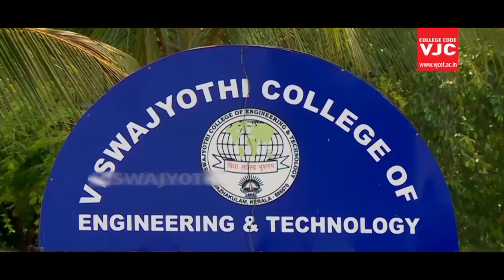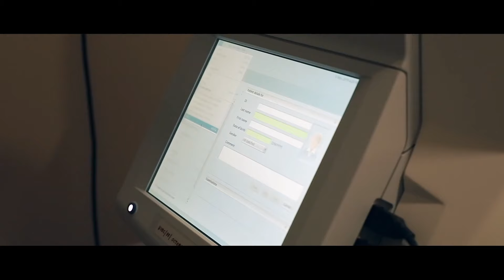സാമൂഹ്യ മാധ്യമം വഴി കുട്ടികളുടെ അശ്ലീല വീഡിയോ പ്രചരിപ്പിച്ച യുവാവ് അറസ്റ്റിൽ